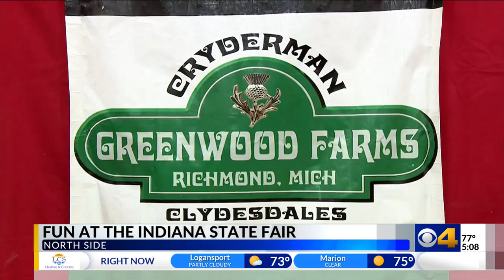CBS4 LIVE at the Indiana State Fair!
Join in on all of the fun the Indiana State Fair has to offer!